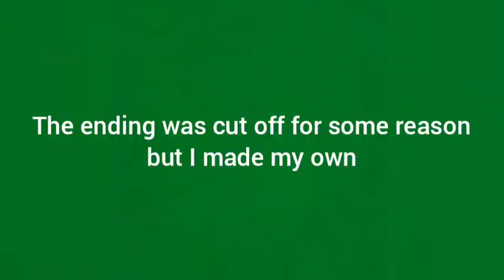YTP: Bobinogs buy illegal products